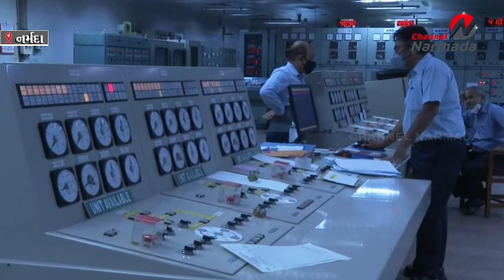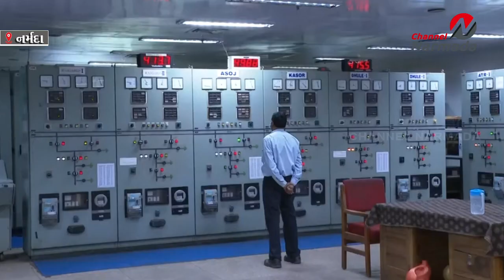નર્મદા ડેમમાં ઠલવાતો 7.77 લાખ ક્યુસેક જથ્થો ઘટીને 4.83 લાખ થયો, સપાટી નીચે ઉતરી 136.03 મીટરે..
નર્મદા સમાચાર
આપની પોતની ચેનલ : ચેનલ નર્મદા
WEBPORTAL :- NARMADANEWS.CO.IN
PLYA STORE :- Narmada News